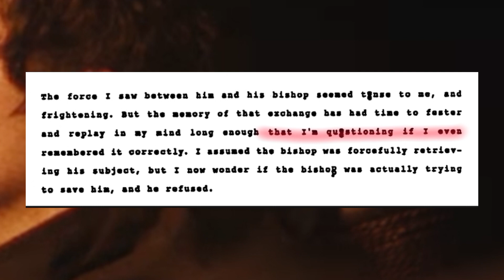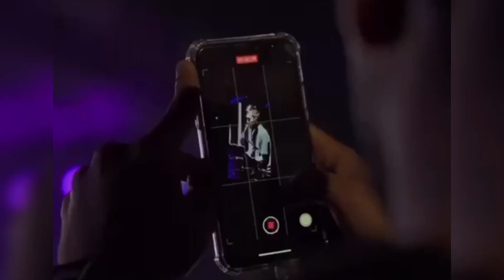¿PINTURA EN TYLER? | CONTINUA EL LORE DE TWENTY ONE PILOTS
¿Qué significa la pintura negra de Tyler en los shows de Latinoamérica?